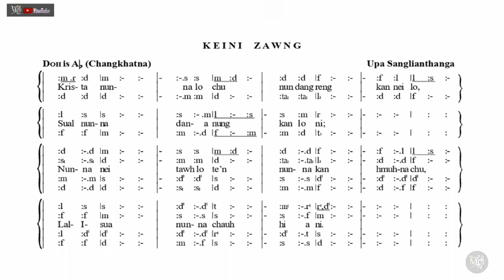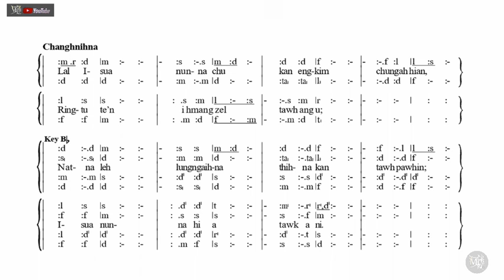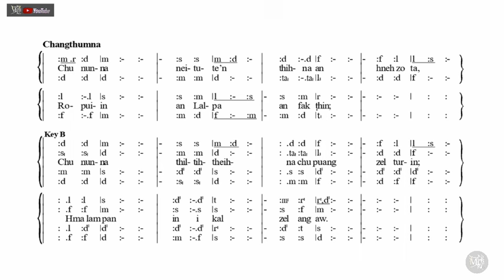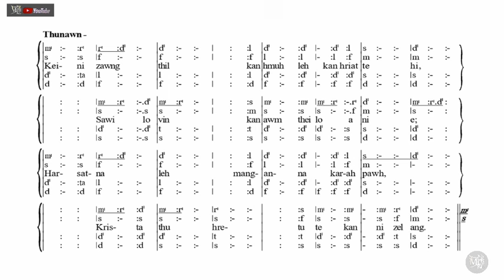Keini Zawng | Tonic Solfa Lyrics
Hla Copy Download Duh Tan

NGENNA LEH HRIATTHIAM DILNA

Mizo te leh Hnamdangte zingah pawh Zaipawl ngaisang tak tak leh zaipawl hlasak atanga tisa leh thlarau lam thleng pawha malsawmna chang te kan awm a, Zaipawl bikah a Solfa nen ngeia tichhuak tura ngenna ka dawn thin avangin theih ang tawkin kan han buatsaih chho ve zel a, Hlaphuahtu, hlasa tute leh hla letlingtute kan theih ang ang chu an hlate dilin an phalna in kan tichhuak a, a thente erawh chu hlaphuahtu/satu leh letlingtu te biak pawh ngaihna hriat loh kan nei nual bawk a, mipui lam atangin ngenna a lo awm ve bawk nen inthlahrung takin kan rawn tihchhuah sak vel zel a, inhla te tihchhuah phal loh tih chhuah kan lo neih a awm chuan min hrilh hria ula, kan lo paih leh mai dawn nia,  chutihrualin a phuahtu/satu/letlingtu kan hriat loh te pawh hemi kaltlang hian in hlate kan dil nghal che u a ni, Pathianin a let tam takin mal a sawm ngei ang che u tih kan beisei tlat bawk e.

An hla kan dilte tihchhuah min phalsaktu te chungah lawmthu kan sawi mawlh mawlh bawk e.